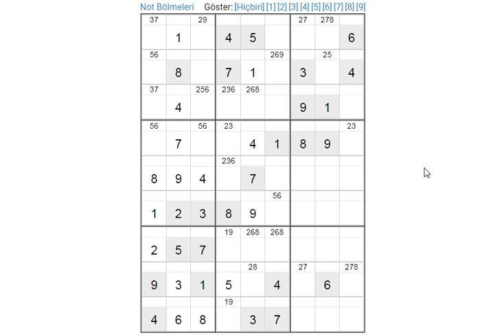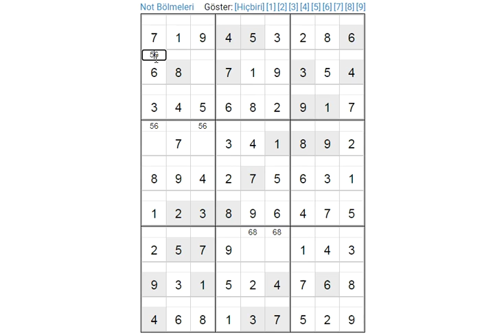EXPERT SUDOKU 129 SUDOKU 数独 סודוקו سودوكو सुडोकू СУДОКУ 數獨 스도쿠 ՍՈՒԴՈԿՈՒ ซูโดกุ სუდოკუ ΣΟΥΔΟΚΟΥ